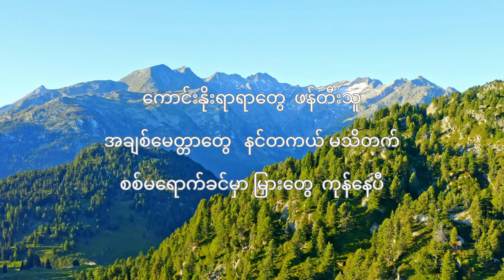ထားလိုက်ပါ - Anonimus with Lyrics